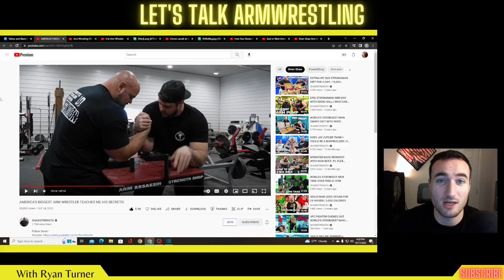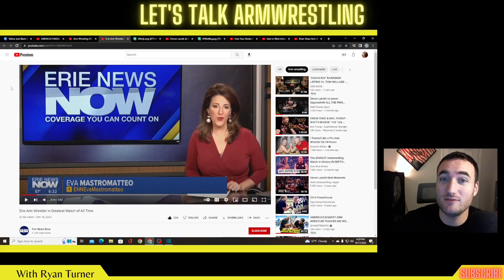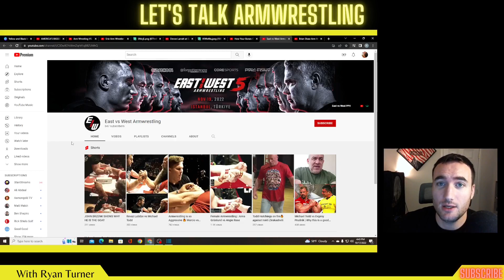Week in Review - Superhero Jerry, Larratt at EvW, Brian Shaw Armwrestling, and more